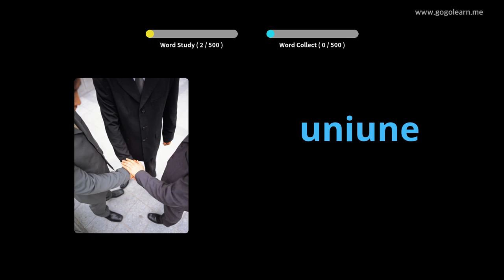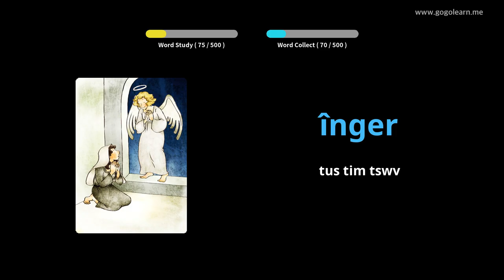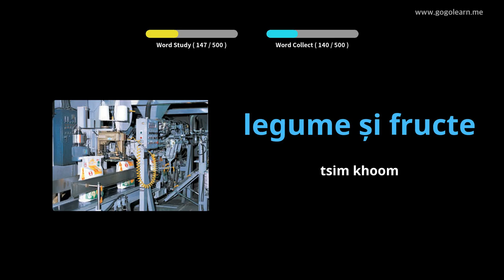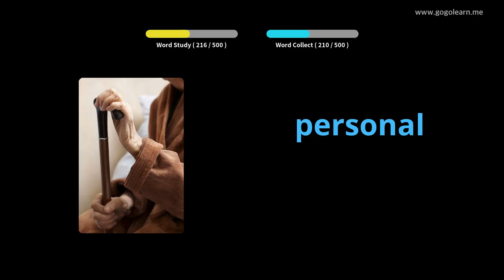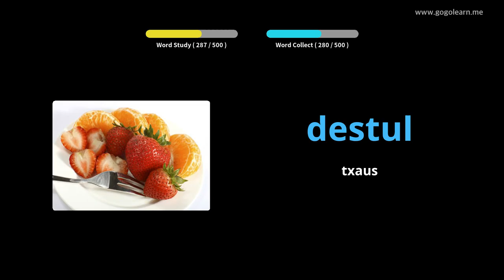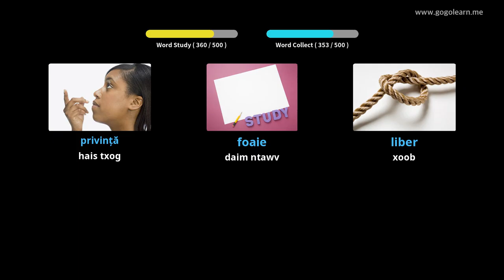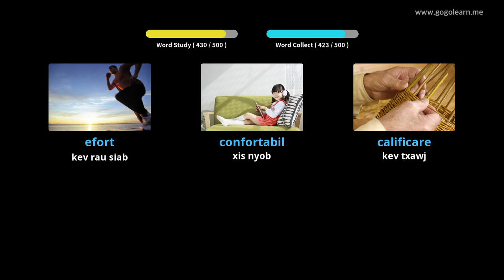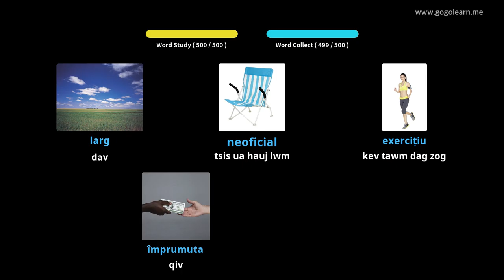Romanian Vocabulary Cov Tsev Kawm Ntawv Theem Nrab Theem Qis | Golearn